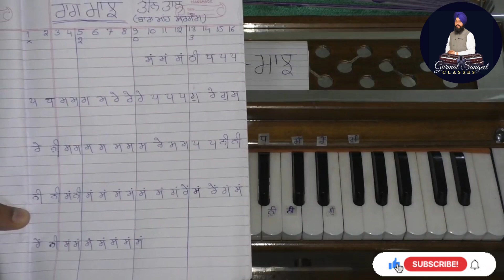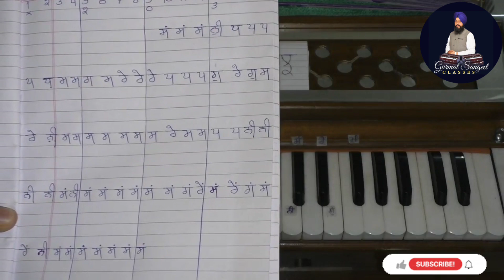Barah Maah Manjh - Lesson 3 - Bhai Satnam Singh Ji Khalsa || Join Online Kirtan Classes (9815993266)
Learn Gurbani Kirtan Shabad || Bhai Satnam Singh Khalsa Sri Anandpur Sahib Wale

ਕੀਰਤਨ ਸਿਖੱਣ ਵਾਲੀ ਸੰਗਤ ਪਰੇਮ ਭੇਟਾ ਇਸ ਬੈਂਕ ਖਾਤੇ ਵਿੱਚ ਸ਼ਰਧਾ ਅਨੁਸਾਰ ਪਵਾ ਸਕਦੇ ਹੋ ਜੀ

HDFC Bank Account Number :- 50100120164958

We upload new Learn Gurbani Kirtan Videos everyday on our channel
ਕ੍ਰਿਪਾ ਕਰਕੇ ਚੈਨਲ ਨੂੰ SUBSCRIBE ਕਰੋ ਤੇ Bell Icon ਤੇ ਜਰੂਰ ਕਲਿੱਕ ਕਰ ਦਵੋ ਤਾ ਜੋ ਤੁਹਾਨੂੰ ਸਾਡੀ ਹਰ ਵੀਡਿਓ ਦੀ ਨੋਟੀਫਿਕੇਸ਼ਨ (ਸੂਚਨਾ) ਮਿਲ ਸਕੇ ਸਾਨੂੰ ਆਪਣਾ ਪਿਆਰ ਅਤੇ ਸਹਿਯੋਗ ਦਿਖਾਓ ਜੀ.

Please Join Here and Get All Updates 🙏😊

 Saadh Sangat Ji Give Your Precious Blessings!
Regards, Bhai Satnam Singh Khalsa Sri Anandpur Sahib Wale